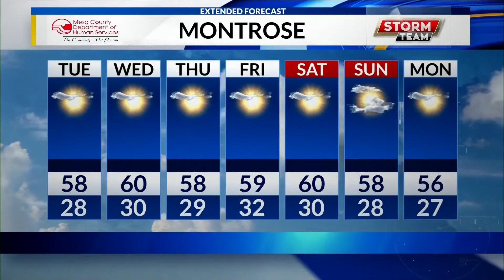KREX5 Morning Weather 11/5/19